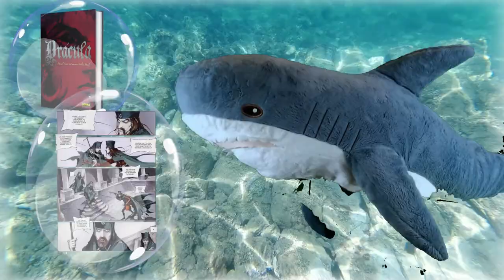📒 «Drácula» Pascal Croci y Françoise-Sylvie Pauly